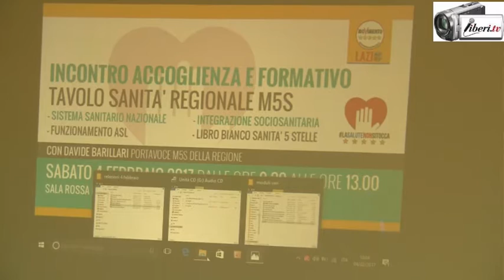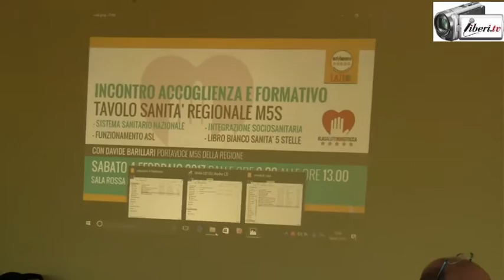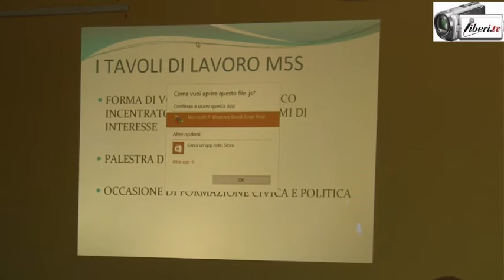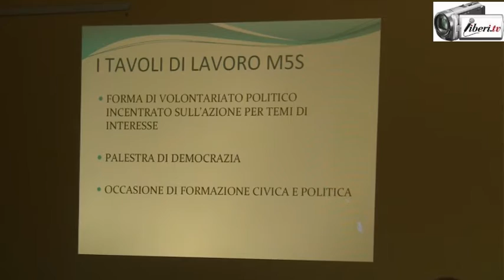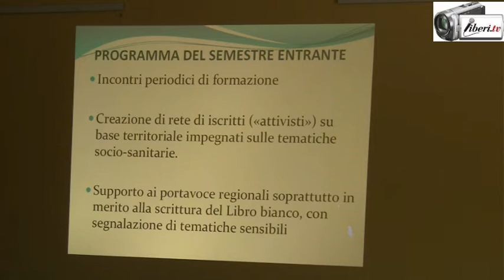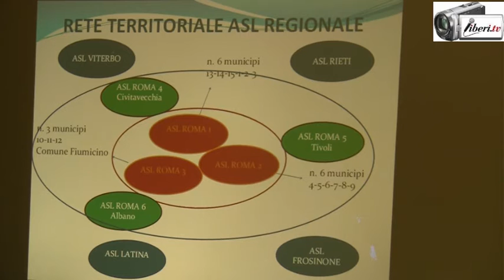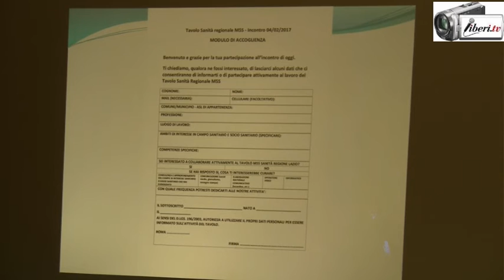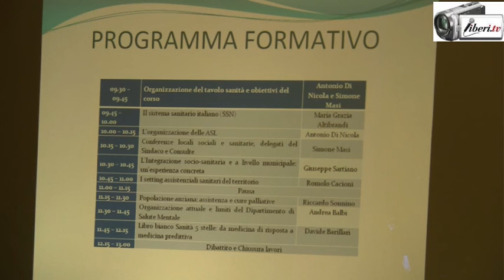Apertura di Antonio Di Nicola e presentazione di Simone Masi - Tavolo sanità regionale M5S Lazio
Registrazione effettuata da liberi.tv il 4/02/2017 a Roma presso la sede del Municipio RM VII

Incontro accoglienza e formativo: Tavolo sanità regionale M5S Lazio

Apertura di Antonio Di Nicola;
Presentazione di Simone Masi
Organizzazione del tavolo sanità e obiettivi del corso.